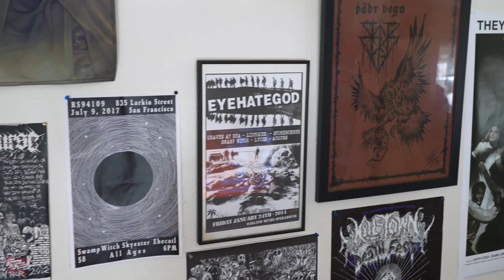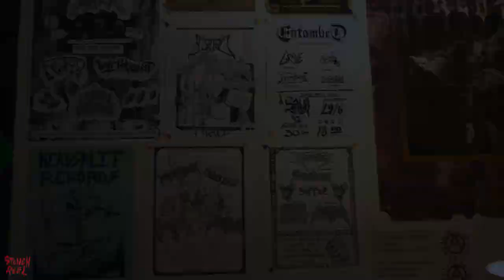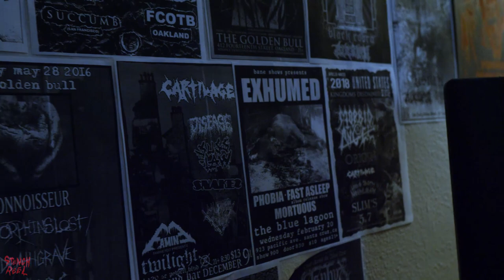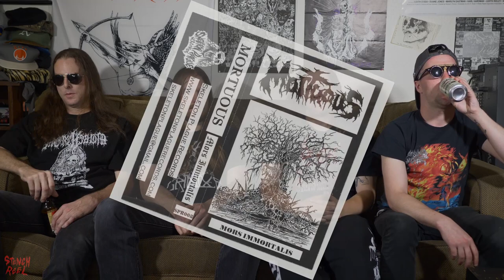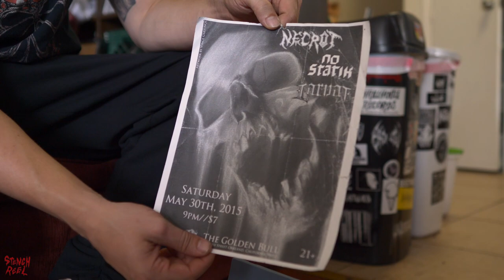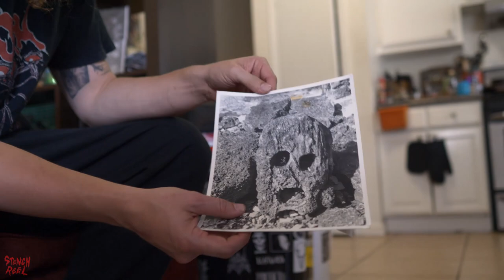MORTUOUS “INTERVIEW” (Oakland)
Mortuous (Oakland, California)

A look Inside the Oakland Based Death metal band Mortuous
where they live, Creative Process, History and Antics.

All footage was captured in Oakland, California on June 9th 2018
At Colin and Clint's home & The Golden Bull on 14th & Broadway.

Colin Tarvin - Guitars/Vocals
Mike Beams - Guitars/Vocals
Clint Roach - Bass
Chad Gailey - Drums